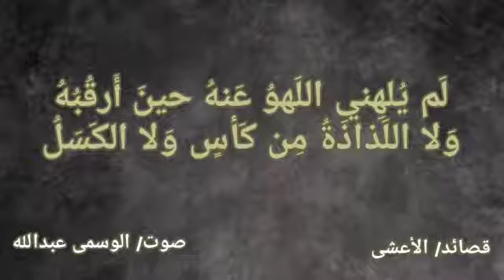الأعشى~وَدِّع هُرَيرَةَ إِنَّ الرَكبَ مُرتَحِلُ _بصوت الوسمى عبدالله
مُعلقة.الأعشى وَدِّع هُرَيرَةَ إِنَّ الرَكبَ مُرتَحِلُ. من اجمل المعلقات ف العصر القديم
النوع عمودية .بحر البسيط

نبذة عن الشاعر:

ميمون بن قيس بن جندل، من بني قيس بن ثعلبة الوائلي، أبو بصير، المعروف بأعشى قيس، ويقال له أعشى بكر بن وائل، والأعشى الكبير. من شعراء الطبقة الأولى في الجاهلية، وأحد أصحاب المعلقات. كان كثير الوفود على الملوك من العرب والفرس، غزير الشعر، يسلك فيه كل مسلك، وليس أحد ممن عرف قبله أكثر شعراً منه. وكان يغني بشعره، فسمي (صَنَّاجة العرب)